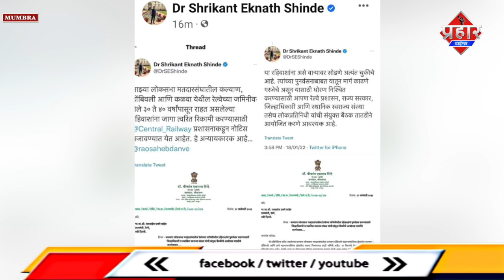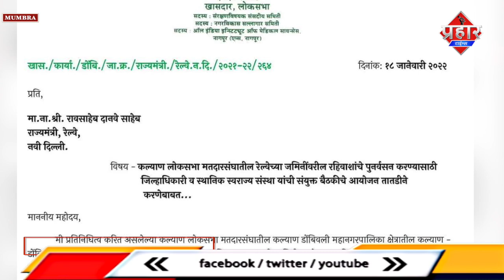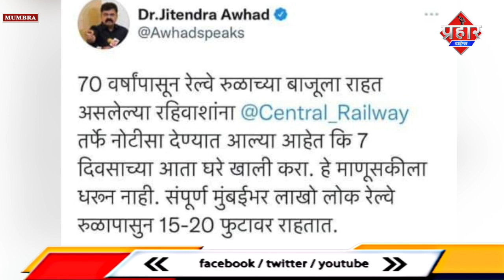रेल्वे द्वारा दिये गये नोटिस पर राजनीतिक रंग, मुम्ब्रा के साथ अन्याय ? || Islamuddin Khan